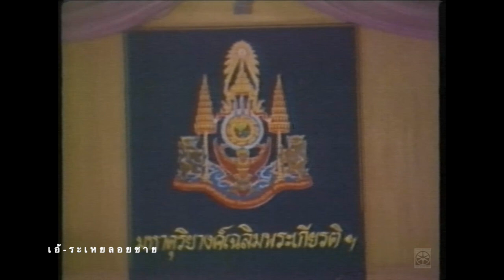เอ้ระเหยลอยชาย EP.2336 / สรรเสริญพระจันทร์ 3 ชั้น มหาดุริยางค์ เฉลิมพระเกียรติ 60 พรรษา รัชกาลที่ 9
สมเด็จพระเทพฯ เสด็จพระราชดำเนิน ทรงระนาดเอก ซอด้วง งานมหาดุริยางค์ เฉลิมพระเกียรติ 60 พรรษา พระบาทสมเด็จพระเจ้าอยู่หัวภูมิพลอดุลยเดช รัชกาลที่ 9 ณ ศูนย์วัฒนธรรมแห่งประเทศไทย พ.ศ.2530

เพลงสรรเสริญพระจันทร์ 3 ชั้น สมเด็จพระเทพฯ ทรงซอด้วง

วงหลวง วงกรมประชาสัมพันธ์ วงวิทยาลัยนาฏศิลป์ วงดนตรีไทยอุดมศึกษา วงดนตรีไทยกรุงเทพมหานคร วงธนาคารกรุงเทพ ธนาคารกรุงเทพพานิชยการ วงวัยหวาน วงดนตรีศูนย์วัฒนธรรมแห่งประเทศไทย

เทปต้นฉบับ มูลนิธิหลวงประดิษฐไพเราะ รหัส 214